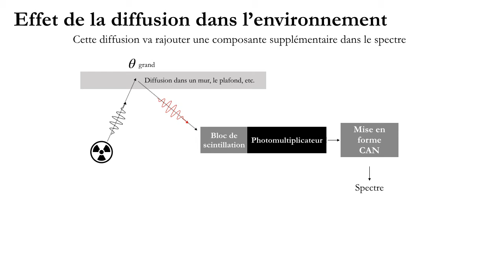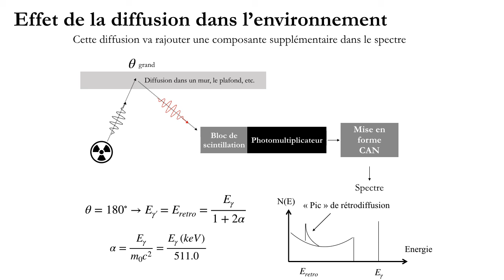18 Spectro gamma